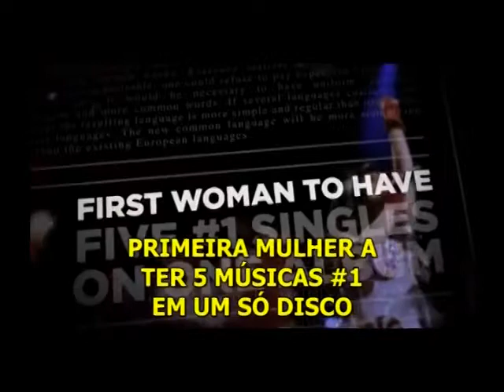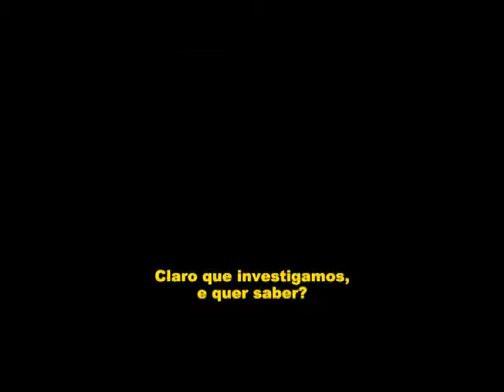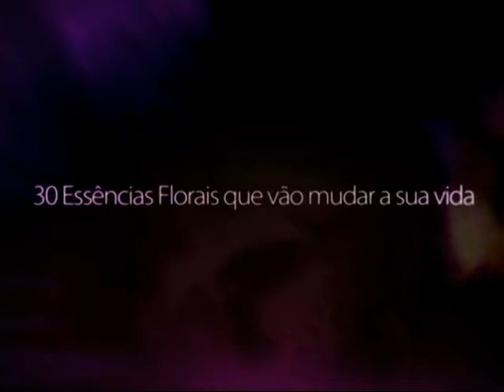12 HORAS - DICA DE DVD - PROGRAMA CINE CULTURA - BL 1 - 02082012